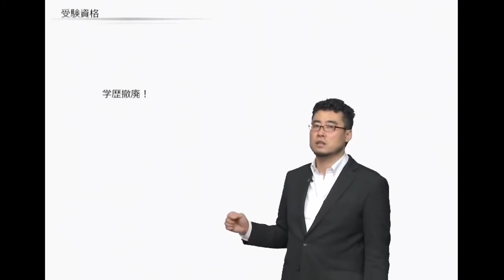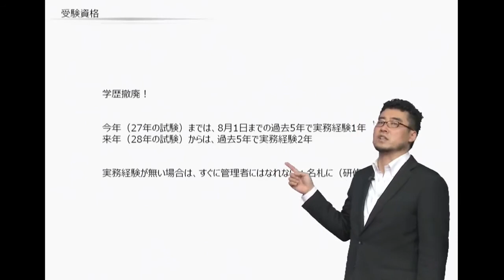受験資格【登録販売者】について～アフロ先生